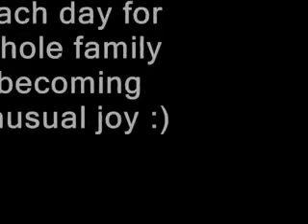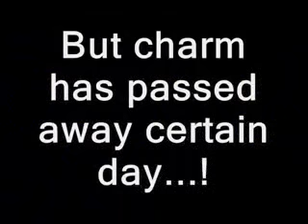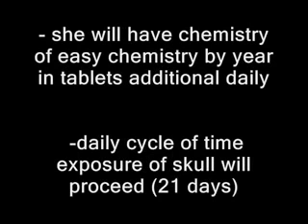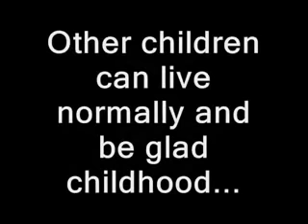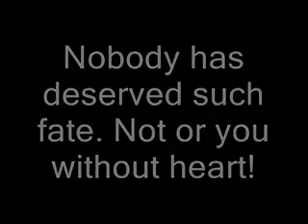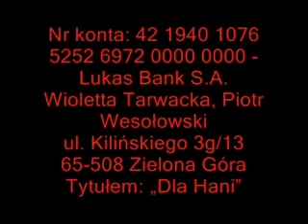Śp. Hania Wesołowska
"...nie umiera ten, kto trwa w pamięci żywych..."

ten filmik zamieszczamy za zgoda właściciela - Pinus144 -

Uczcijmy pamięć i bezpłatnie zapalmy świeczkę w epitafium symbolizującą życie wieczne... [*]